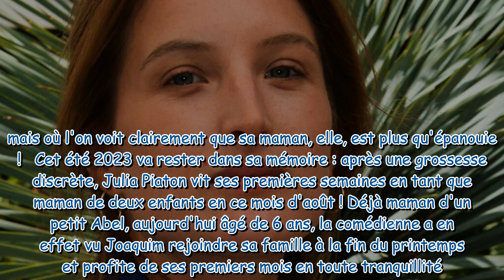Julia Piaton maman première photo de son bébé Joaquim, la fille de Charlotte de Turckheim immortal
Julia Piaton maman : première photo de son bébé Joaquim, la fille de Charlotte de Turckheim immortalisée par sa soeur